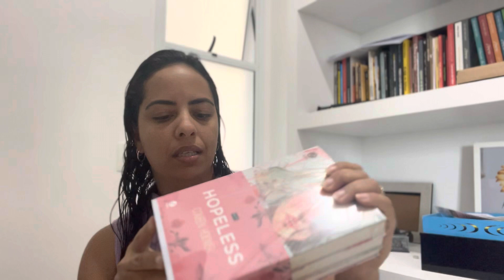Promoção da AMAZON: Compre 1 e leve 1 bocado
Promoção da Amazon...

Assine o Prime e ganhe frete grátis e outros benefícios

Link dos produtos pra você aproveitar também:
Microfone K9 - 1 microfone
Microfone lapela 2 pelas

Livros:
Amor e Gelato
Até o verão terminar
O lado feio do amor
Kit Hopeless

OBS.: As compras feitas no meu link da Amazon, recebo uma pequena comissão, (me ajuda para pagar esse monte de livro e microfones kkkk)

Quem me acompanha no insta, sabe a minha saga desta compra... Fui comprar 1 microfone e 1 livro, e chegou 3 microfones e 6 livros... enlouqueci mas, foi fiquei sem entender como tudo aconteceu!

Adicionei um microfone e depois um livro da Collen Hoover, desisti desse livro, ai escolhi outros, e no fim, foi somando tudo...

Os livros ok, já ia comprar eles, mas ia comprar depois já que sou assinante da Prime e tenho frete grátis...

Microfone maravilhoso e estou devolvendo os outros dois... os livros eu vou fazer a leitura e vlog de leitura por aqui tá?

Espero que vocês tenham se divertido comigo também! Até o próximo vídeo.